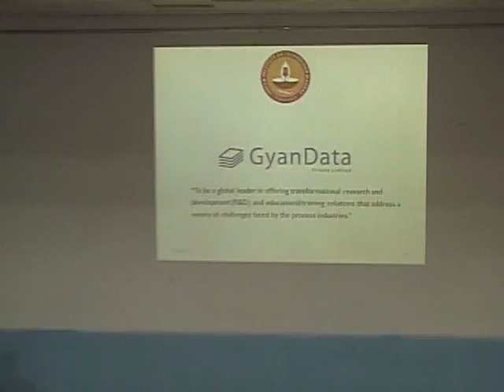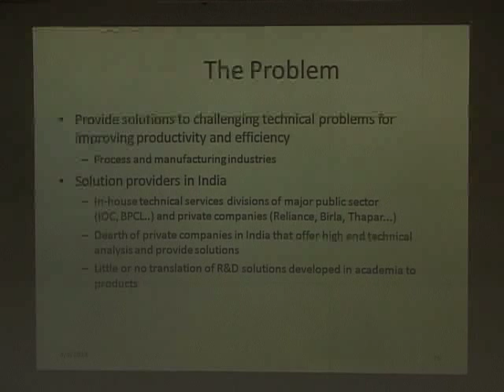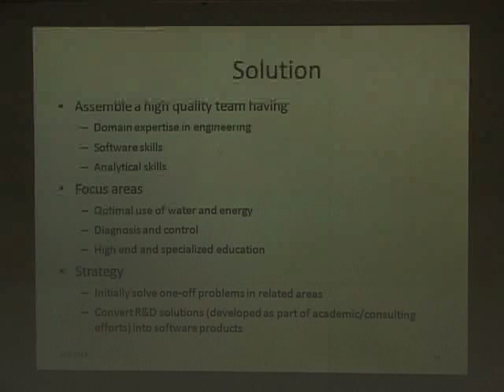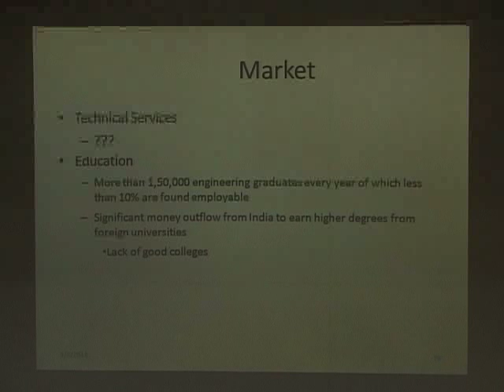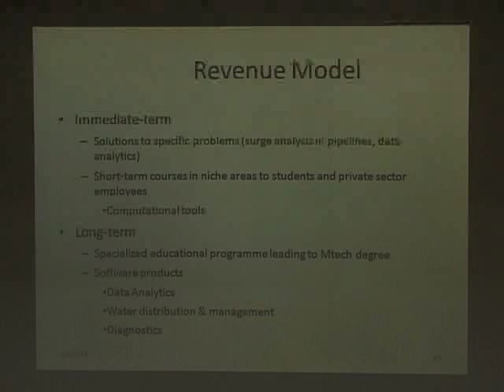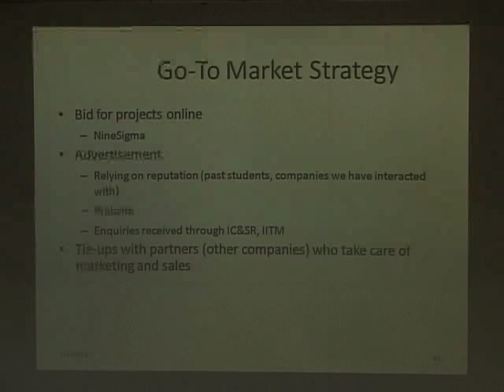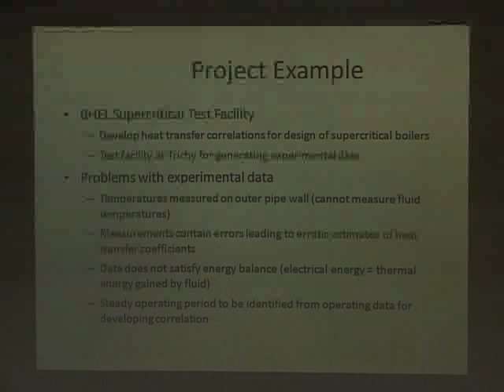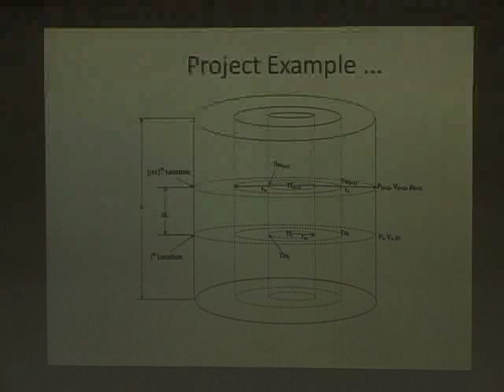IIT Madras E-week (Entrepreneurship week)Prof Shankar Narasimhan, Department of Chemical Engineering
Presentation by Prof Shankar Narasimhan, GyanData Pvt Ltd, and Professor, Department of Chemical Engineering, IITM recorded on Mar 03, 2013 in CLT, at "Showcasing startups", IIT Madras E-week (Entrepreneurship week) kickoff, organised by various Innovation and Entrepreneurship incubation and support organizations, and Alumni at IIT Madras